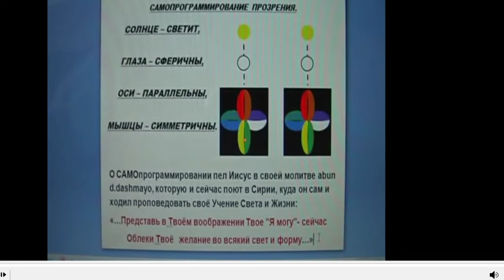Как ВОССТАНОВИТЬ ЗРЕНИЕ самостоятельно!